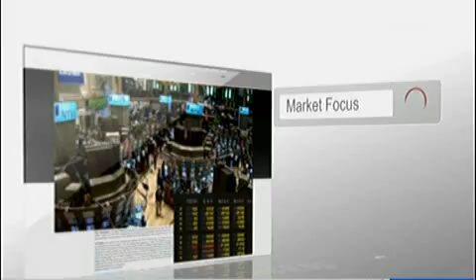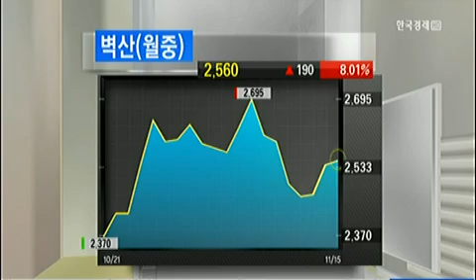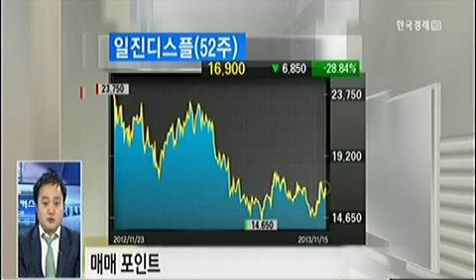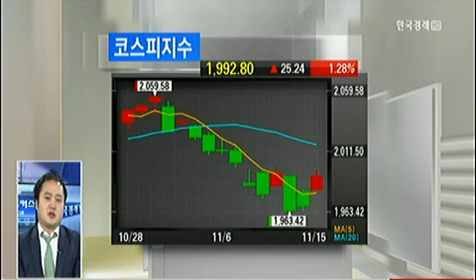[종목공감] 벽산(007210),일진디스플(020760)_2013년 11월 15일 방송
최지훈 한국투자증권 합정동지점 연구원